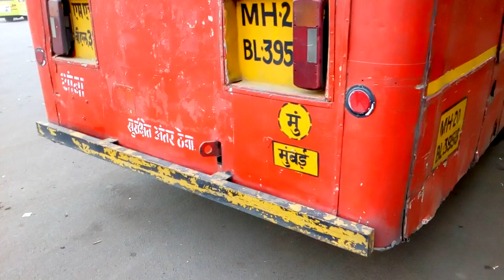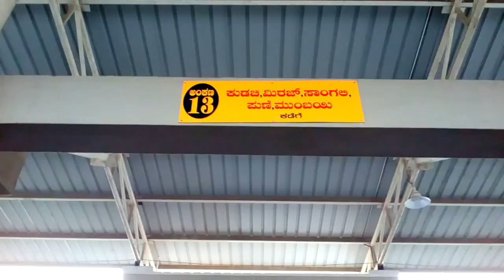300th Video : A Pleasant Surprise at Jamakhandi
300th Video  :  A Pleasant Surprise at Jamakhandi

Jamakhandi - Mumbai Central MSRTC Bus

Mumbai Central Depot bus

Hubballi -  Mumbai Bus

Hubli Bus stand

Gokak Bus

Bangalore to Teradal Bus